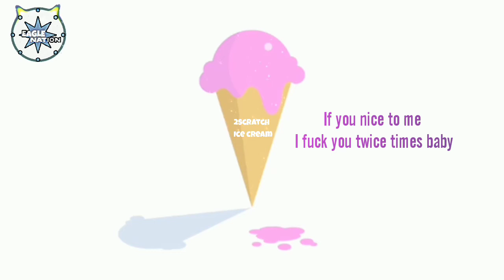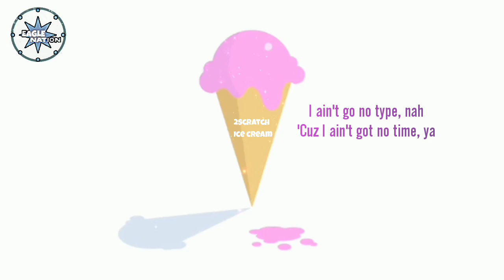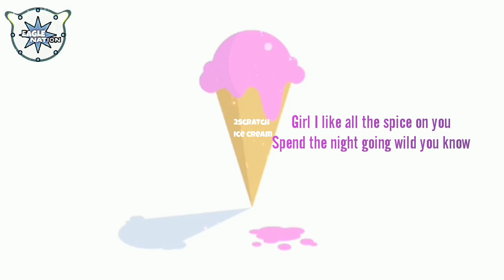2scratch - "ICE CREAM" (prod by 2scratch & jooanmo)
2scratch - "ICE CREAM" (prod by 2scratch & jooanmo)

Follow Jooanmo!!!

2Scratch - Ice Cream Lyrics

She want icecream
Baby meet me in a wild dream
She wanna play in my team
Hoes get with me that spicy

Call them hoes out for the ice cream
She wanna meet me in a wild dream
Hoes get me with that spicy
Drop down for the ice cream

Verse 1:

She want ice ice baby
Shawty bout get me with that spice spice baby
She want nice types baby
If u nice to me I f**k u twice times baby

I call them hoes
They wanna know
Why I call
Cuz i‘m so bored
I got the ice
So pay the price
Gimme some spice

She see me ballin like a rockstar
Rockstar
Then she caught me with them shooters
Them shooters
Cuz I got hoes like a rockstar
A Rockstar
Don’t u try to f**k a f**ker
U f**kers ya

Ain’t go no type
Cuz ain’t got no time
Ya
She wanna get some ice
Yeah That’s why she so nice

Verse 2:

Drop down hoes party all the Night see
I just got from couple dollars to a nice Suite
Full of models melt my ice because that spice heat
Ouh
What u gonna do
If u had to choose
Nice or rude
Tell me what ur mood
Girl I like all the spice on u
Spend the Night going wild u know

I
I like watch u going down
goosebumps time like Scott
Got the ice take sooome
Yaaa

Shawty going down in my mind
I just thought and went back In the time
There was no Single light in sight
Full flex live check the price yeah

2scratch ft. prznt - deja vu,